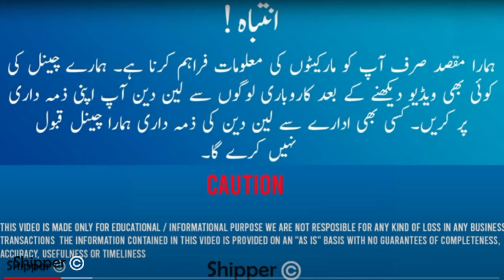12 volt fan Price - portable fan - UPS fan Price - Cooling Fan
12 volt fan Price - portable fan - UPS fan Price - Cooling Fan

Corporate Market Saddar Karachi.
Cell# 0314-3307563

Welcome to my YouTube video! In today's exciting adventure, join me as I take you along on my visit to the bustling corporate market in Saddar. As I explored the vibrant marketplace, I stumbled upon a plethora of fan options, ranging from DC fans to solar-powered fans.

But what truly caught my attention was a fascinating cart brimming with an assortment of amazing cooling fans. Among them were unique UPS fans, CPU fans, and even branded refurbished fans sourced from various countries. It was a treasure trove of cooling solutions!

Throughout the video, I'll dive deep into the details of these different types of fans, sharing my observations and experiences. We'll explore the benefits and features of DC fans, their energy efficiency, and the incredible convenience of solar-powered fans, which harness the power of the sun to keep you cool.

Moreover, I'll shed light on the intriguing world of UPS fans, explaining how they provide backup power and ensure uninterrupted airflow during unexpected power outages. We'll also unravel the secrets of CPU fans and their critical role in maintaining optimal temperatures for our computer systems.

Additionally, I'll delve into the realm of branded refurbished fans, discussing their advantages, such as cost-effectiveness and eco-friendliness. We'll explore how these fans have been given a new lease of life, offering reliable performance while reducing environmental impact.

Join me on this captivating journey through the corporate market, as we discover the wide variety of cooling fan options available and learn about their unique features. Whether you're a fan enthusiast, seeking energy-efficient solutions, or simply curious about the latest cooling technologies, this video has something for everyone!

Get ready to beat the heat and embrace the world of cooling fans like never before. Let's dive in together!

mini rechargeable fan